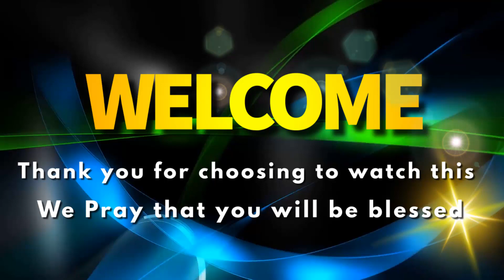Are you convinced? #1 - Are you convinced that Yahweh is God? by Pastor Kibet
We are glad you have chosen to watch this, feel welcome.

To access the notes for this sermon, please follow this

To join us in-person for Sunday Services, here is our Church location:
Uhuru Gardens Primary School.
Opposite Langata Hospital.

Our Adult Service runs between 9:30 AM and 12.00 NOON (EAT)
Our Children's Service runs between 10:00 AM and 12:00 NOON (EAT)
Our Teens Service runs between 10:00 AM and 12:00 NOON (EAT)
Our Youth Service starts from 1:00PM to 3:00PM

Here are several links that could be helpful to you:
1. Google Drive Folder containing Sermon Notes and audio sermon
2. Spotify Link to the audio recording of the Bible Study
3. Notes and audio recordings of Bible Study sessions on Google Drive